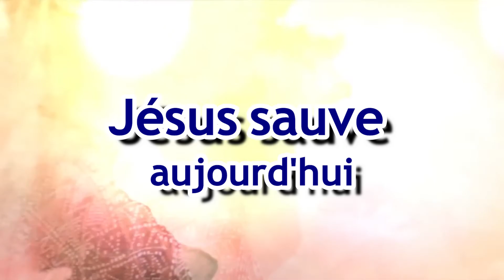Jésus sauve aujourd'hui 3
Une toute nouvelle émission présentée par le département des Ministères personnels, intitulée "JESUS SAUVE AUJOURD'HUI" chaque lundi sur cette page Facebook et la chaine Youube HopeMédia FEDCHAS
Le sujet de ce jour est "Jésus peut sauver de la mort à la vie" avec le pasteur Vanel Louissaint.